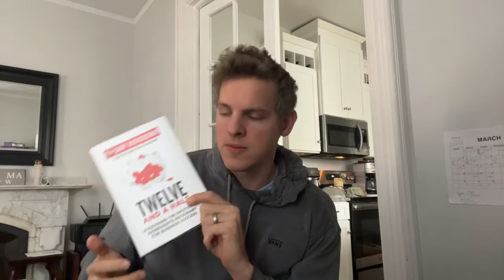Vee friends Book Games Wins